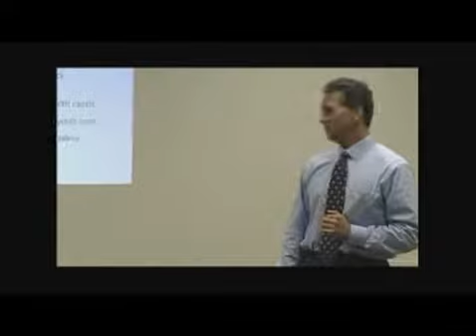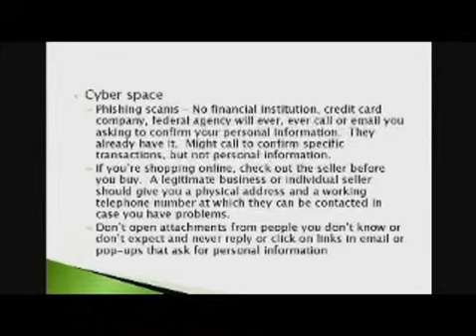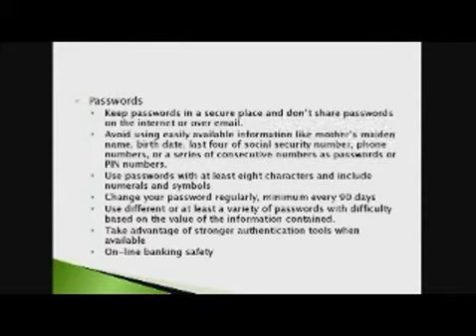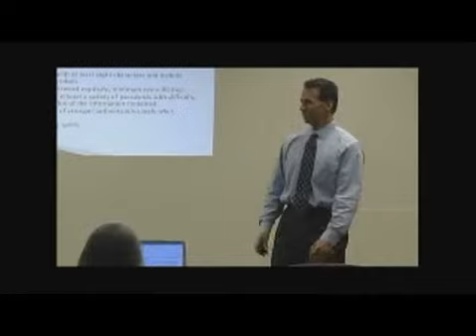DATCU Identity Theft Seminar with Jon Madsen Part 2